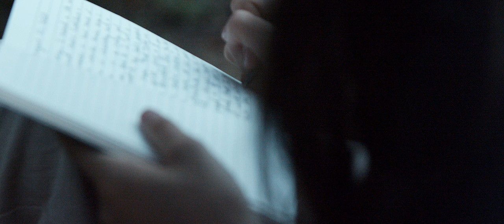Joel Vaughn - "Already Done" (Official Music Video)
The official Music video for "Already Done"
Video directed and Produced by The Jaco Collective
Dancers: Katie Breland and James Boyd
Written By Jonathan Gamble, Micah Kuiper, Joel Vaughn
Produced and Mixed by Micah Kuiper
Mastered by The Foxboro